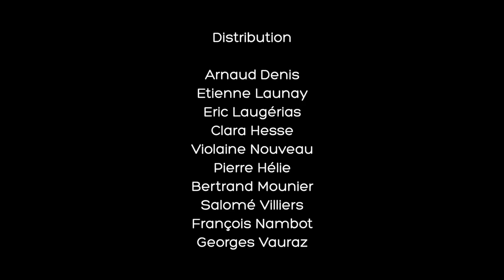BEAUCOUP DE BRUIT POUR RIEN - bande annonce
Messine, Sicile. Don Pedro et son armée reviennent de la guerre. Le jeune Claudio tombe sous le charme de Héro, la fille de Léonato, chez qui ils sont accueillis pour passer l’été. Et puisqu’il faut bien passer le temps, Don Pedro se lance dans un challenge de titan : faire tomber amoureux Bénédict et Béatrice, les deux célibataires endurcis ! Mais cette insouciance est menacée par la jalousie de Don John, le frère bâtard de Don Pedro…